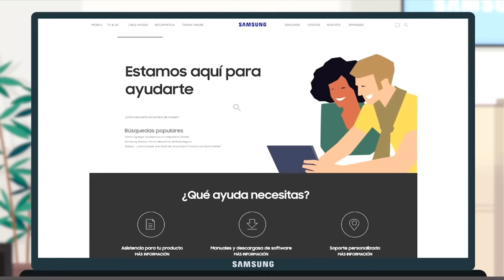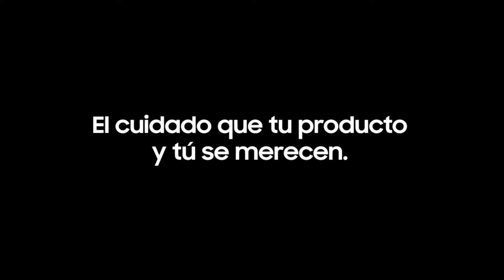Samsung - Servicio al cliente | Canales de Comunicación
Con Samsung tienes diferentes formas de poder comunicarte con nosotros para resolver todas tus dudas y consulta, ya sea de forma presencial o remota ¡elige aquel que mejor te acomode! 💜Estamos siempre listos para ayudar.

Descubre cómo hacer tu casa más smart con la App